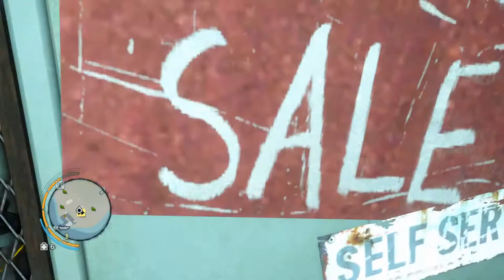검은네로] 파 크라이 3 -정글속 전투란 이런것이다!- [46]